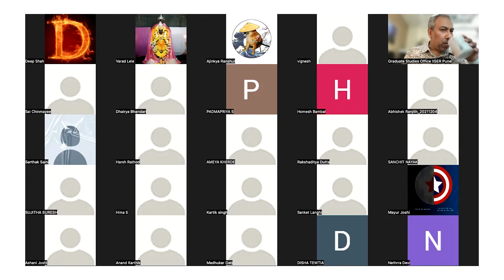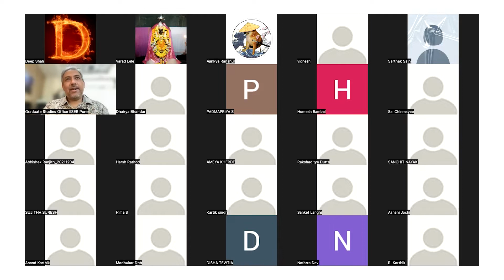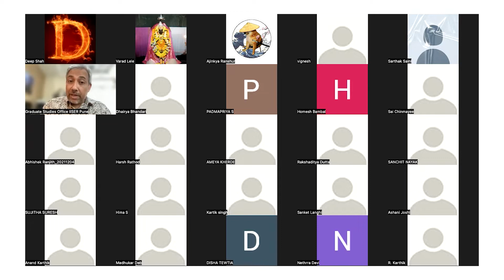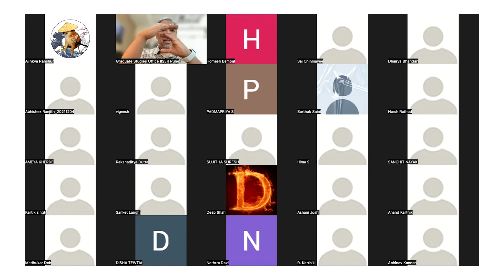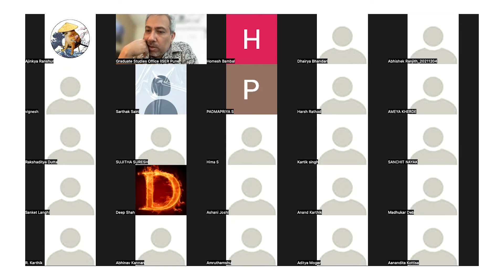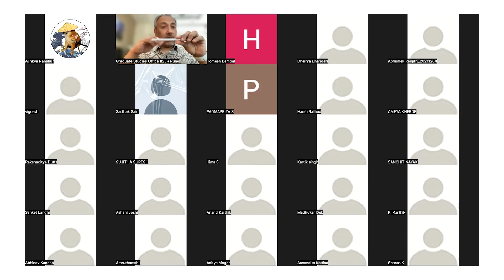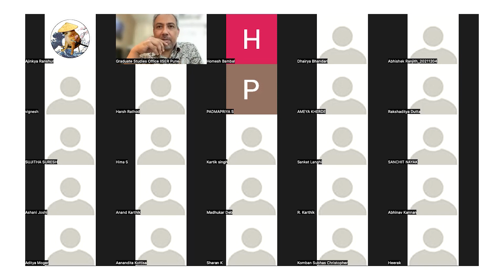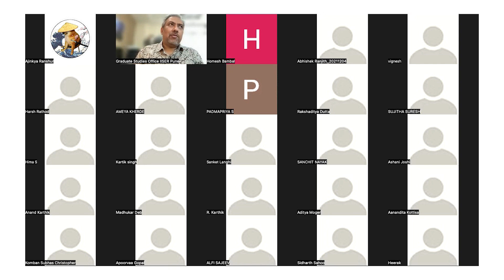Endomembrane System of Cells: Discussion Session 1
Discussion session on membrane bound organelles in cells, endoplasmic reticulun, Golgi apparatus